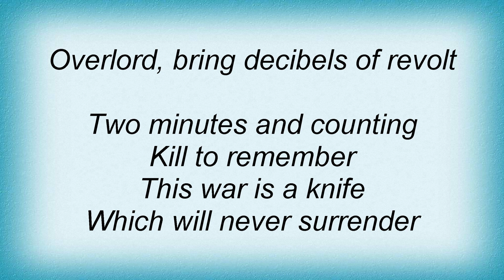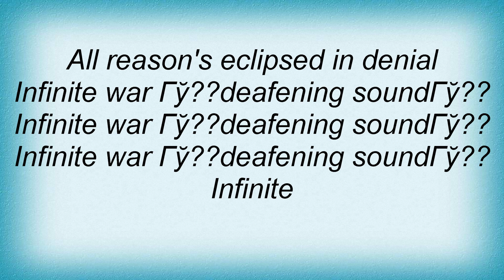Corrosion Of Conformity - Infinite War Lyrics